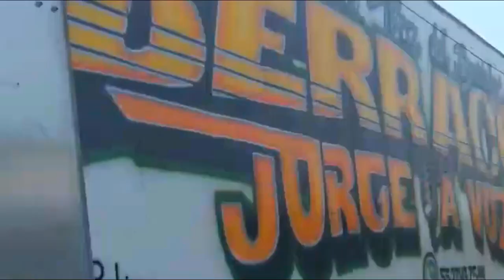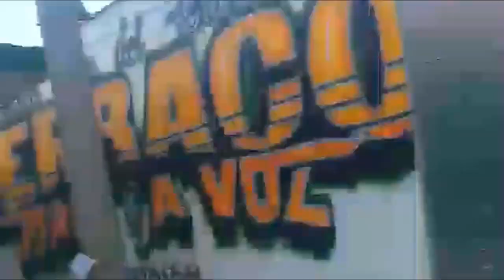ESTRENANDO EL NUEVO EQUIPO DE SONIDO BERRACO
5-ABRIL-2018 CON LA PRESENCIA DE SIBONEY,DISCO MOVIL ECATEPEC Y SONIDO BERRACO.